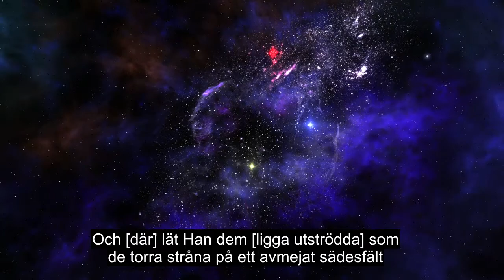Kapitel 105 Elefanten, Vacker Koranrecitation, 90+ Undertexter